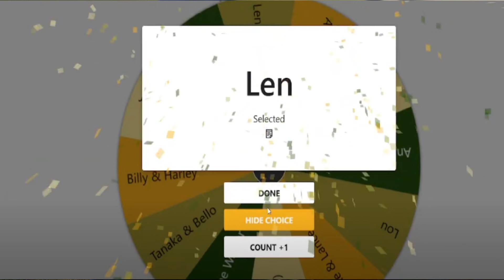The Walking Dead Character Profiles | Episode 328 | Matias & Rose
Today we're doing some flashback characters from Alpha and Lydia's little flashback in season 10. Those characters are two people in the Shelter in Maryland: Rose and Matias. Very minor, not tons on them but we gotta cover every character, don't we?